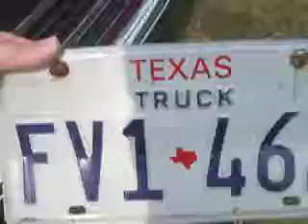The Drive With Andy - Selling My Truck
I recently sold my old Chevy pick-up truck that I called "The Beast". It was a sad day for me.